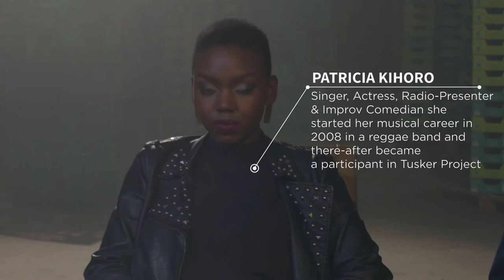The Search - It's Coming!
They're out there ...and the judges have to find Kenya's finest singers and bring them to the public.

Can they handle it?

TheSearch - Kenya's NEW reality TV show. Coming soon, exclusive to Kiss TV.